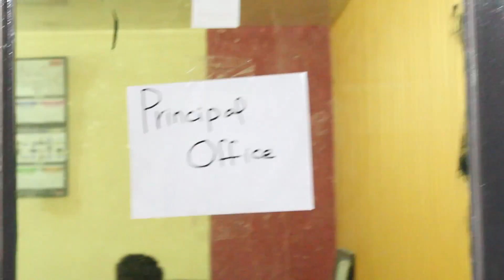Mother Rocked Principal Shocked || Private School || Funny || Unique MicroFilms